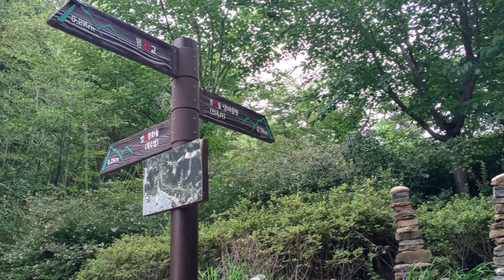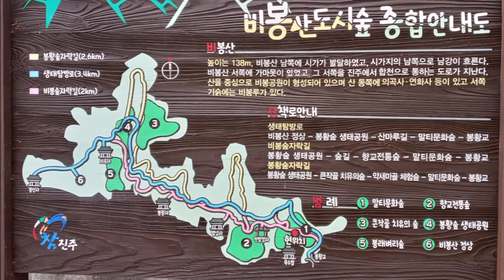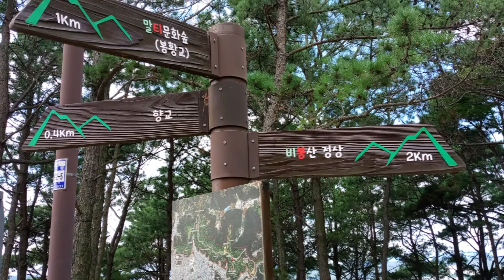지금이 딱! 이야. 진주 비봉산 배롱나무와 맥문동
배롱나무와 맥문동이 활짝 핀 진주 비봉산 걷기.

배롱나무: 7~9월에 붉은 색 꽃이 핀다.
                  꽃이 오래동안 피어 백이홍나무라고 하며,
                  나무껍질을 손으로 긁으면 잎이 움직이다 하여
                  간지럼 나무라고도 한다.
맥문동: 그늘진 곳에서도 잘 자라는 여러해살이 풀
               5~8월에 보라색 꽃이 핀다.
               뿌리는 한방에서 약재로 사용 된다.